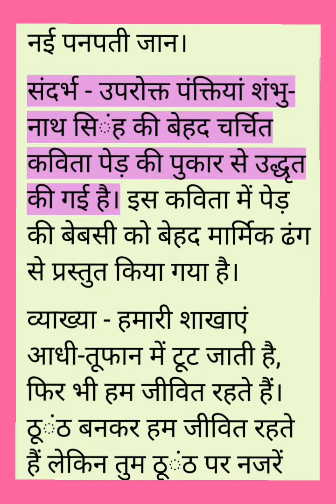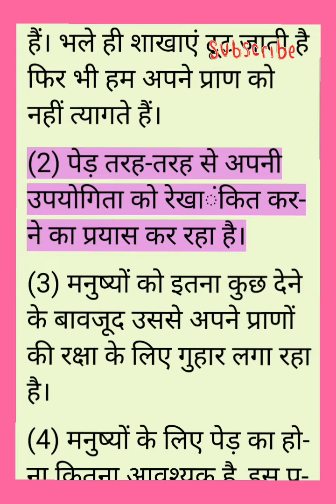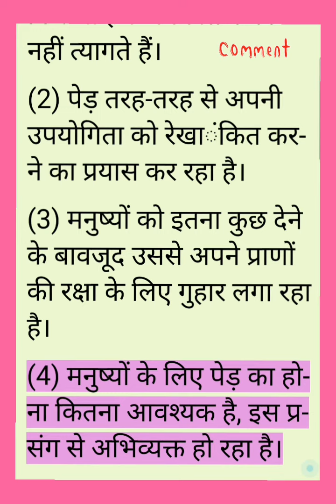पेड़ की पुकार' कविता का संदर्भ सहित व्याख्या- 3 FY BCOM SPPU